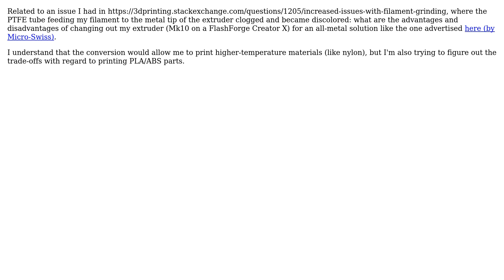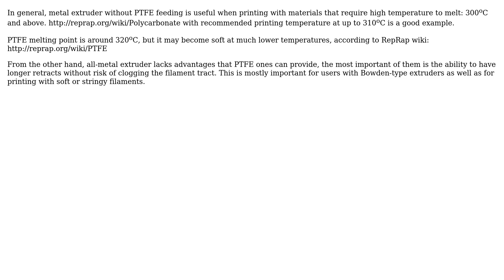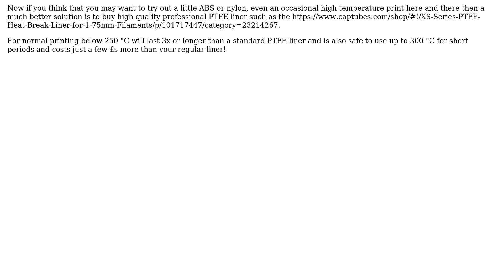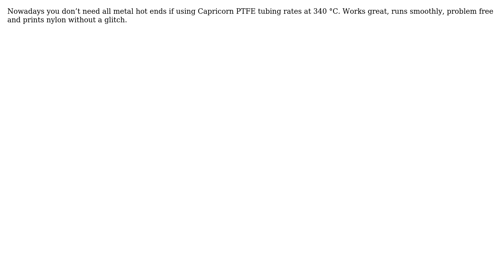3D Printing: What are the [dis]advantages of an all-metal hotend versus one with a PTFE heat break?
3D Printing: What are the advantages and disadvantages of an all-metal hot end compared to one with a PTFE heat break?

The Question: Related to an issue I had in
1205/increased-issues-with-filament-grinding, where the PTFE tube feeding my
filament to the metal tip of the extruder clogged and became discolored: what
are the advantages and disadvantages of changing out my extruder (Mk10 on a
FlashForge Creator X) for an all-metal solution like the one advertised here_
(by_Micro-Swiss).
I understand that the conversion would allow me to print higher-temperature
materials (like nylon), but I'm also trying to figure out the trade-offs with
regard to printing PLA/ABS parts.

In general, metal extruder without PTFE feeding is useful when printing with
materials that require high temperature to melt: 300oC and above.
with recommended printing temperature at up to
310oC is a good example.
PTFE melting point is around 320oC, but it may become soft at much lower
temperatures, according to RepRap wiki
From the other hand, all-metal extruder lacks advantages that PTFE ones can
provide, the most important of them is the ability to have longer retracts
without risk of clogging the filament tract. This is mostly important for users
with Bowden-type extruders as well as for printing with soft or stringy
filaments.

This is a good question to make a comparison table. All-metal hotends Vs. PTFE
liner hotends.
All metal:
 * Works well for high (+250oC) temperatures filaments like nylon or PC.
 * No need to replace the PTFE liner (pretty obvious).
 * Retraction performs worse.
 * Plastic can get stuck to the inner walls. This can lead to clogging, more
 likely when changing from ABS to PLA (higher temp plastic to lower temp
 plastic).
PTFE liner hotend:
 * Limited working temperature. Above 250 PTFE will start to degrade.
 * PTFE tube needs to be replaced more or less often, depending on the use
 of your printer.
 * Retraction performs better.
 * Plastic is less likely to get stuck in inner wall (PTFE is very
 nonstick).
 * When using PTFE liner, the plastic is melted very close to the nozzle.
 Unlike other techniques, in FFF/FDM 3D printing this is more desirable.
 E.g. to avoid 'heat creep', for a better flow control and more accurate
 output dimension.
Of course there are more points to compare. Please comment to add any other
useful point.

In addition to the filament printing temperature limits of PTFE-lined hot ends,
and higher risk of jamming with all-metal hot ends, there is a significant
potential print speed difference. PTFE is an insulator and putting an insulator
between the heater and incoming filament will considerably slow the speed at
which it can be melted. In very rough terms, a 1.75mm filament extruder with a
4x2mm PTFE liner can only extrude about half as fast as an otherwise-identical
all-metal hot end. (On the order of 3-4 mm^3/sec PLA through the PTFE-lined hot
end vs 7-10 mm^3/sec PLA through an all-metal hot end. It does depend on a lot
of factors like nozzle size though.)
This is perhaps not too important for relatively slow printer styles like a
Mendel/i3, but filament melting rate is the primary practical limit to print
speeds in high-performance printers like Deltas or CoreXY machines.
With thanks & praise to God, and with thanks to the many people who have made this project possible! | Content (except music & images) licensed under cc by-sa 3.0 | Music | Images & others | With thanks to user Sean Tapscott user Ryan Carlyle user Mikhail Z user Mark Wood user JorgePerez user Greenonline user Dustin Wheeler user Computool user Brad and the Stack Exchange Network Trademarks are property of their respective owners. You are responsible for your own actions.